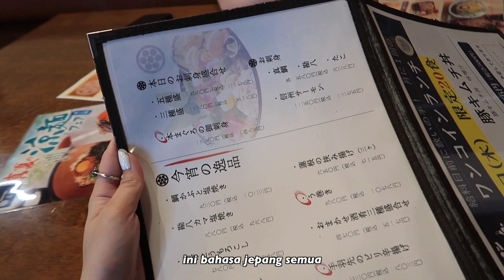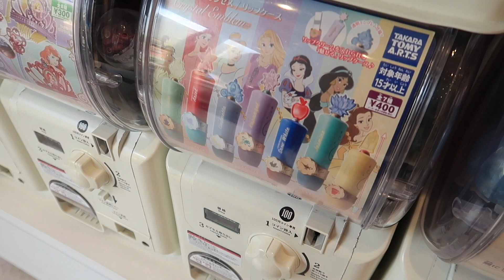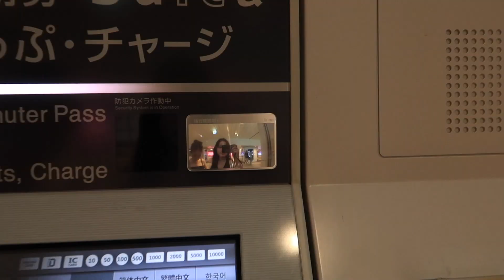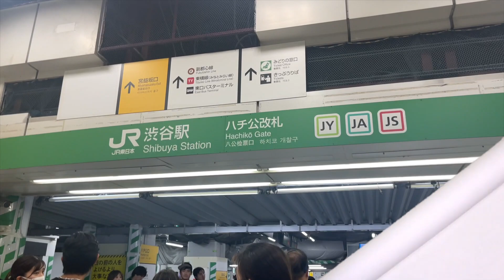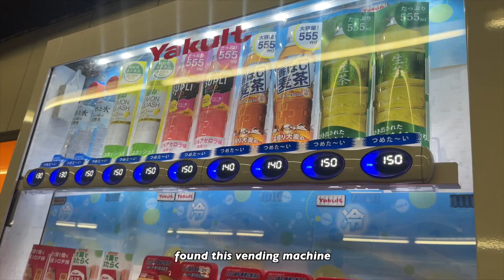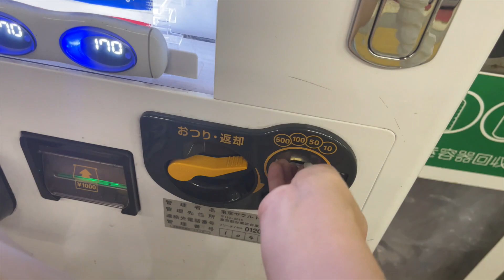JAPAN VLOG TRAVEL🍥 foods, shibuya crossing, harajuku st, osaka, etc.